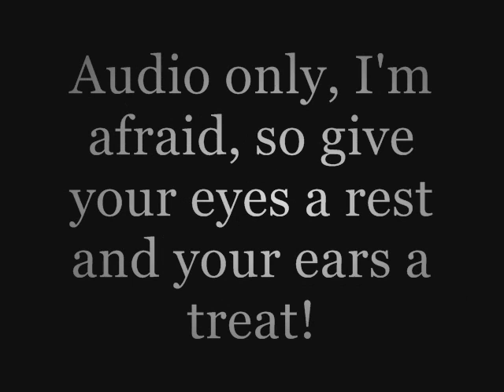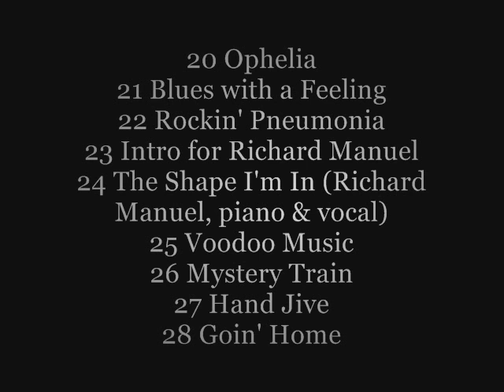Levon Helm - Live At The Getaway 03-02-1985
Audio only, but if you're a fan of Levon, I'm sure that you will enjoy this rare treat.
A great evening of music from Levon with Jim Weider, Stan Szelest, Larry Packer, Randy Ciarlante, Cindy Cashdollar and Frank Campbell at The Getaway in Saugerties, New York.
Richard Manuel is in the audience, and sings 'The Shape I'm In' in set two.